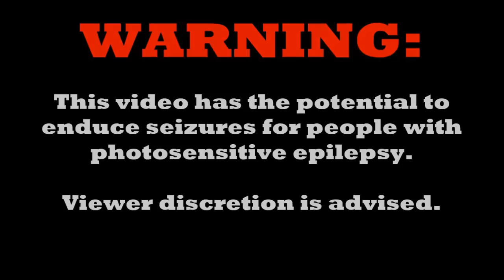HOW-2_PAWN-SKRUBS_LEMN_STYLE NAWSCOPS 4 DAYZ (3SWEEGY5ME)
THE SWEGGYEST MONTAGE OF 2014
(3MUCHSWEG5NORMAL,NONSWEGGLETS)

~LINKS:
(People who didn't actually ask to be a part of the video but were anyways because y knot)